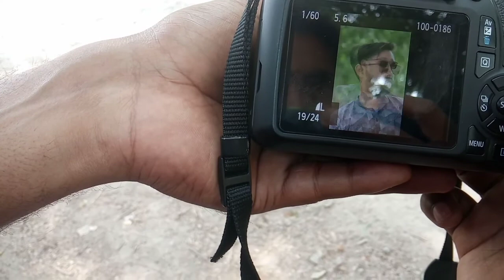Photoshoot मैंने भी करवा लिया कुछ specail काम के लिए@bkgroupvlogs9004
Photoshoot मैंने भी करवा लिया कुछ specail काम के लिए

your queries-

Photoshoot
how to photoshoot outdoor
Daily vlog
funny vlog
village vlog
funny vlogs
photoshoot kaise karwaye